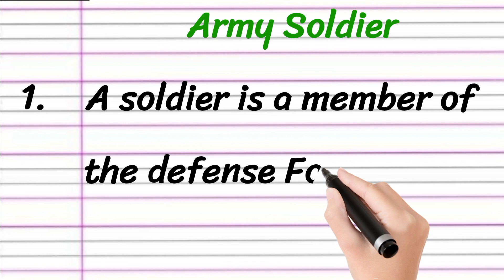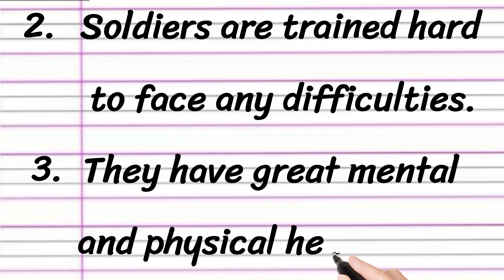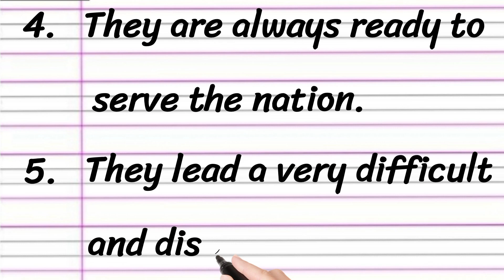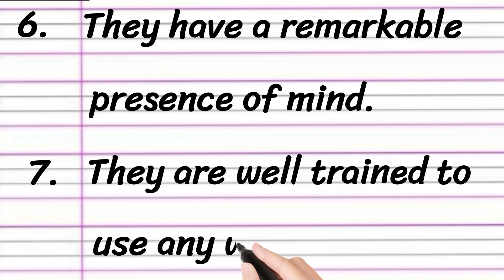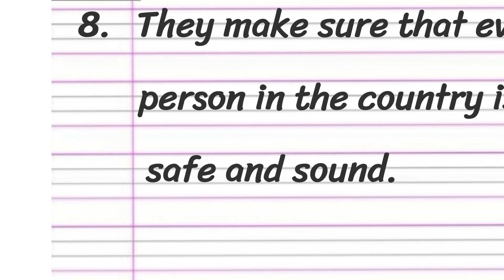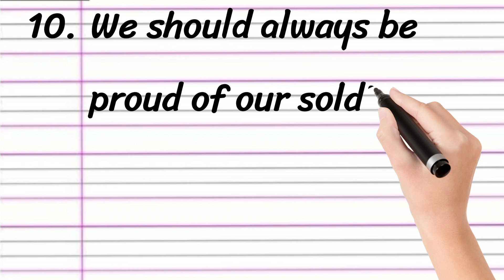Army Soldier Essay in English 10 Lines || Short Essay on Army Soldier || Paragraph on Army Soldier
Learn to Write an Essay on Army Soldier in English

• Army Soldier Essay in English
• 10 Lines on Army Soldier
• Short Essay on Army Soldier
• Paragraph on Army Soldier in English

Thankyou 🙂